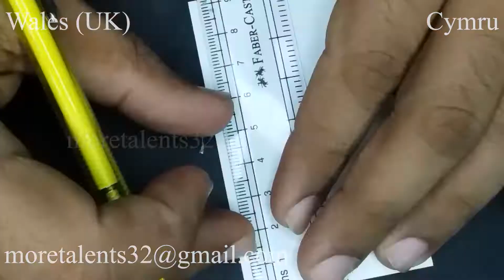Draw Wales Flag Baner Cymru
Drawing the flag of Wales Baner Cymru. For Vexillology, Arts and How To Draw, Step by Step, Easy and colour color lovers. With Fun and Satisfying flags of the World Nations Countries. .wales .cymru 1 March Mawrth Dydd Gwyl Dewi